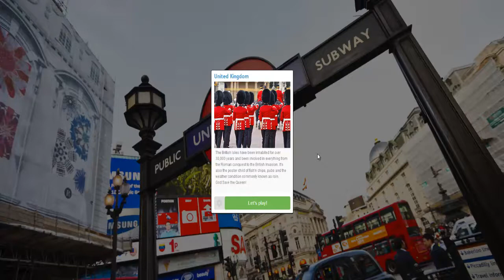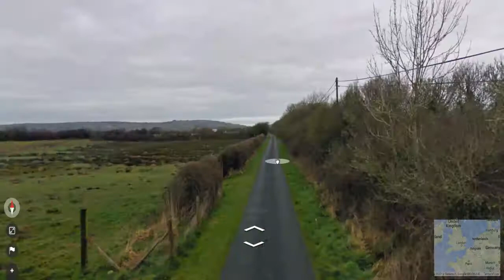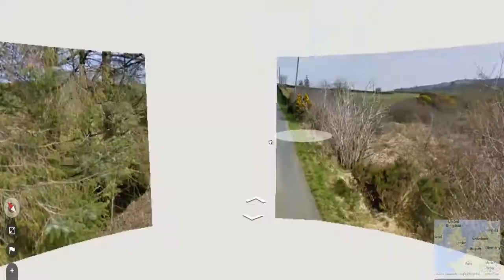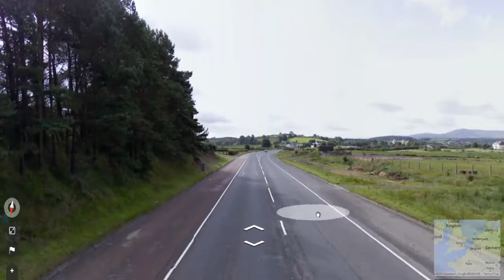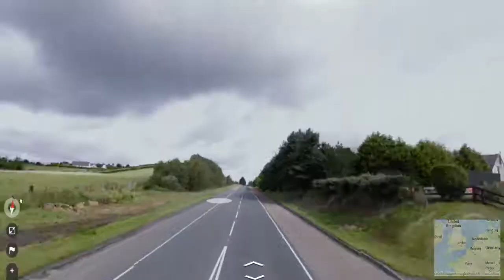Lawton VS Liam- GeoGuessr UK Beta Liam's go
Lawton VS Liam- GeoGuessr UK Beta

Come stalk us on the internets.